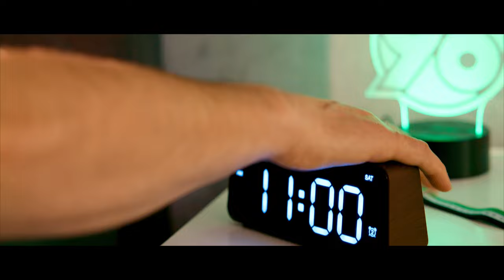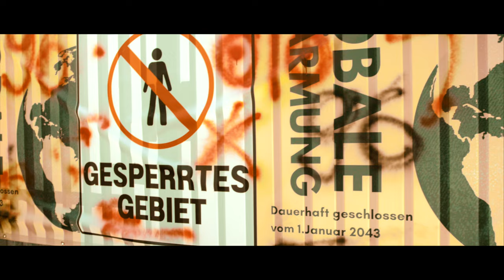Lasst uns das Wasser schützen!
Lasst uns alle etwas dafür tun, dass es dazu nicht kommt …

Lasst uns sorgsam mit der Ressource Wasser umgehen! 🙏 Gemeinsam mit unserem Partner Xylem wollen wir uns in diesem Bereich engagieren, selbst viel lernen und eine Entwicklung zu einer noch nachhaltigeren Nutzung vorantreiben.

Regie und Kamera: Nikolaj Georgiew
Produktionsleitung: Anika Breitkreuz
Kamera Assistent / Gimbal: Tim Drabandt
Assistenz: David Liftin
Hair & Make up: Jenny Krause
Ausstattung & Styling: Julia Anklam
Ausstattung & Styling: Assistenz Lisa Schulze
Oberbeleuchter: Marco Minwegen von Lichtlabor
Beleuchter: Jonas Reddersen von Lichtlabor
Oberbeleuchter: Niko Mölter
3D Modellierung+3D Animationen: Frank Sennholz von soulpix
Musik/Sounddesign: Björn Diewald
Textidee: Matthias Browody
Inspiration: Marlon Melzer
Schauspieler "Alter Mann": Nick Wilder
Schauspieler "Junger Mann": Arndt Schmöle
Freund vom jungen Mann: Giuseppe Barone
Pärchen Frau: Dr. Anne Charlotte Ullrich
Pärchen Mann: Marlon Melzer
Frau: Grecia Alvarez Martinez
Mann mit Hund: Thomas Ehrl mit Lotte
Komparsen: Agentur Agentur D´Agostino
Equipment: Media TV Video Systeme GmbH
Wohnung: Thomas Tönjes
Gaststätte: Ständige Vertretung Hannover
Stadion: Heinz von Heiden Arena
Xylem: Johannes Jaschke
Sportfive: Ariane Schäffer
Sportfive: Karla Hanhoff
Hannover 96: Christoph Heckmann
Hannover 96: Juri Sladkov